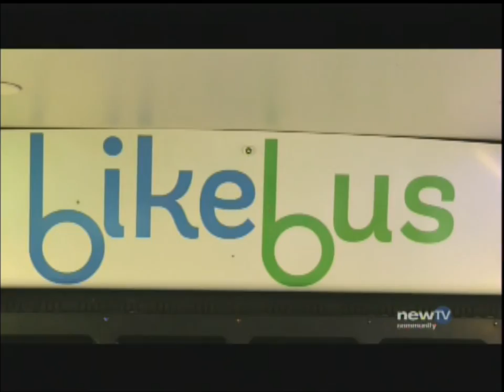BikeBus: NewTV Report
BikeBus is the world's first vehicle that combines fitness, transportation, and a patent-pending safety system, making it possible to workout on the highway while traveling - even while stuck in rush hour traffic.  Enjoy a tour of Boston or its suburbs while you get a great workout!  BikeBus was featured on NewTV, Newton's local cable access channel.
bikebus health fitness cycling spinning class Video posted courtesy of NewTV.